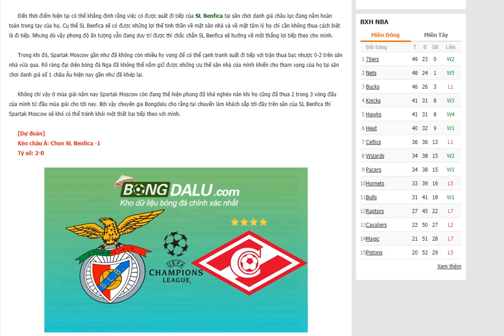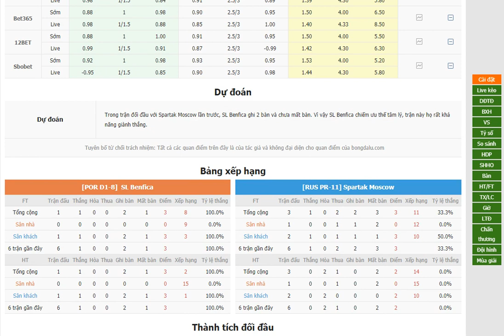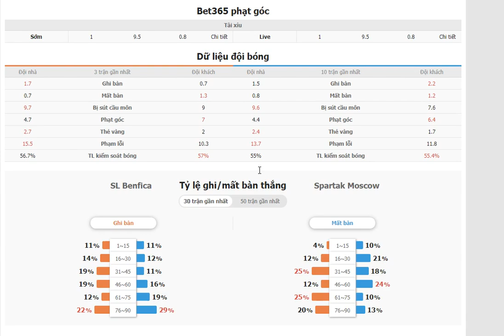SL Benfica VS Spartak Moscow - Bongdalu.com- bóng đá Champions League